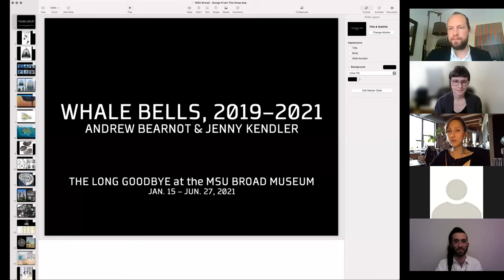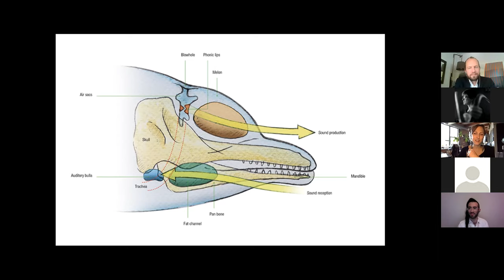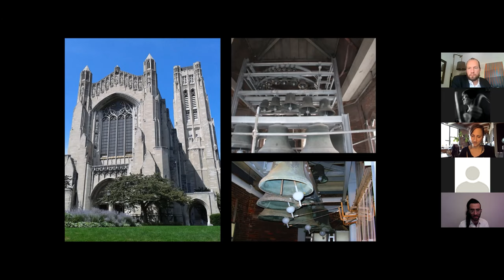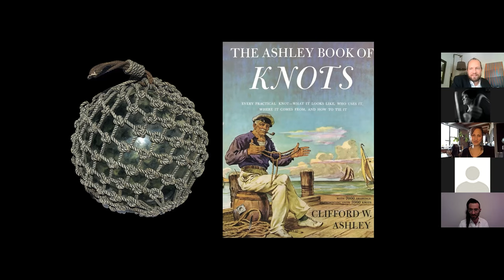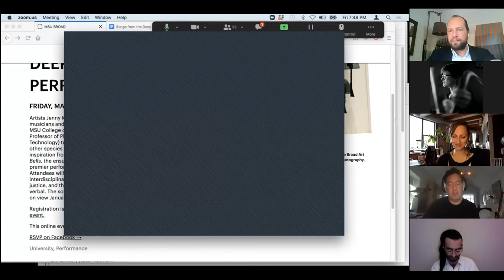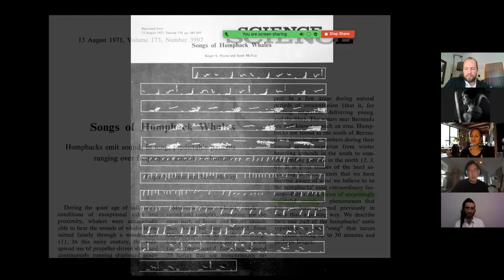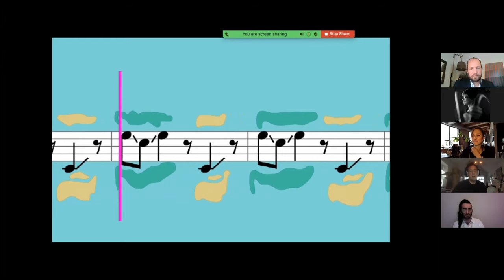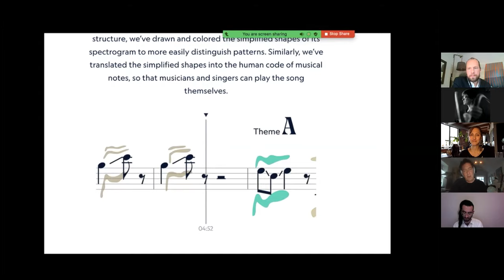Songs from the Deep: Musical Performance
Artists Jenny Kendler and Andrew Bearnot join forces with musicians and composers Lyn Goeringer (Assistant Professor, MSU College of Music) and David Rothenberg (Distinguished Professor of Philosophy and Music, New Jersey Institute of Technology) to explore communication between humans and other species through music and performance. Drawing inspiration from Kendler and Bearnot's collaborative work, Whale Bells, the event, hosted by the MSU Broad on Friday, May 14, was interwoven with world premiere performances by both Goeringer and Rothenberg. The solo exhibition, Jenny Kendler: The Long Goodbye, is on view January 15 – June 27, 2021, at the MSU Broad.